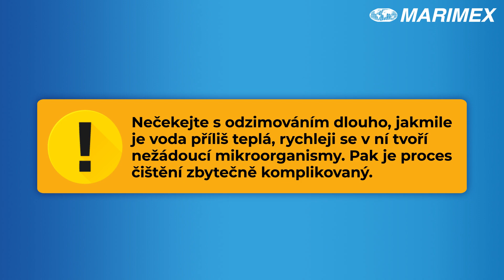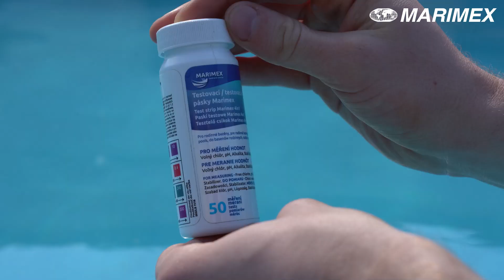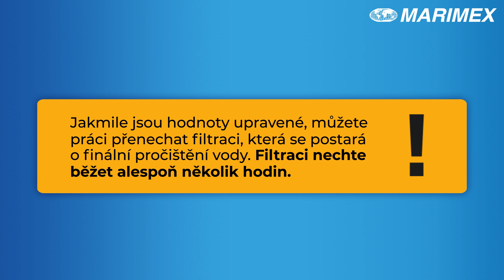Odzimování Bazénu Orlando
Nevíte, kdy a jak odzimovat bazén Orlando? Ideální čas na odzimování je, jakmile teplota stoupne na 10 až 15 °C. Pak opatrně odstraníte krycí plachtu, síťkou sesbíráte napadané nečistoty a připojíte bazénovou filtraci a další příslušenství. Následně dopustíte vodu přibližně do půlky skimmeru a bazénovým vysavačem vyčistíte nečistoty ze dna. Pomocí testeru změříte chlor i pH vody a obojí upravíte na ideální hodnoty. O zbytek se postará filtrace a prvnímu koupání už nic nebrání